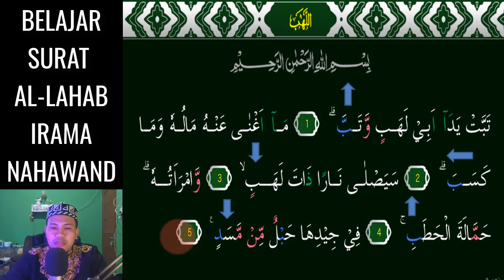SURAT AL LAHAB JADI MUDAH DAN MERDU KALAU BISA 3 NADA NAHAWAND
Assalamu'alaikum. Video kali ini kita belajar  irama NAHAWAND Yang Merdu pada surat AL-LAHAB 3 Nada InsyaAllah Mudah dipelajari